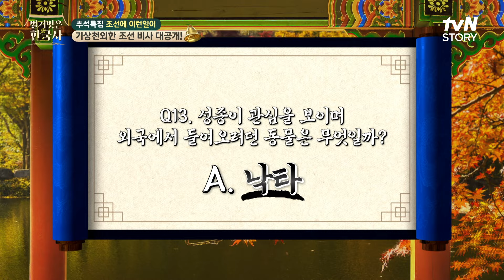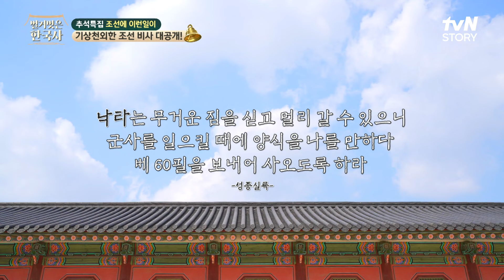코끼리에게 침을 뱉었다가 발에 밟혀 사망한 이우, 이에 화가 난 태종이 한 일은? 벌거벗은한국사 EP.126 | tvN STORY 240918 방송